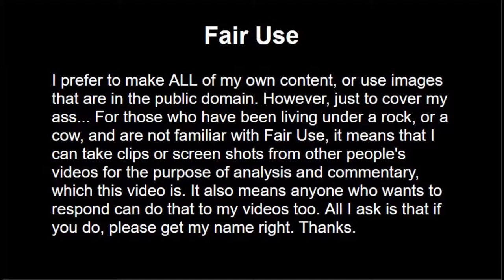Iconic Memory - Psychology Term Of The Day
Well there you go. That was today's psychology term of the day.

Hey there youtube viewer. Or one of the other videos we uploaded for your biewing pleasure.